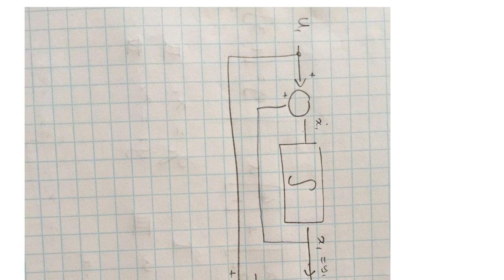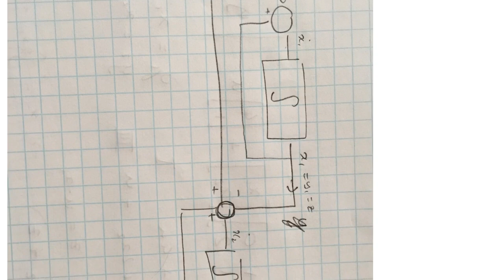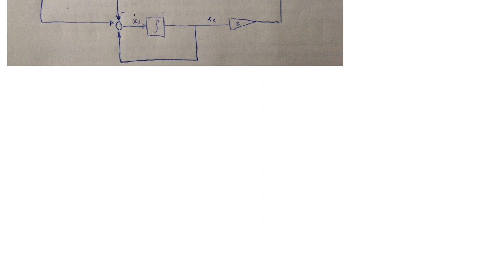Block Diagram using Integrator (Linear Systems Theory - Hespanha)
With thanks & praise to God, and with thanks to the many people who have made this project possible! You are responsible for your own actions.